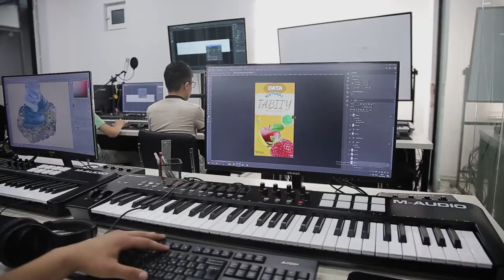«Grafik dizayn» kursi o’quvchisi bilan suhbat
👨🏻‍💻 Galdagi o'quvchimiz Shoxrux Karimboyev ham ijodiy kasblardan biri — grafik dizayn sohasini o'rganib keladi. U ham zamonaviy soha egasi bo'lish maqsadida shu kursni tanlagan.

😎 O’quvchilar kurs davomida Adobe Photoshop va CorelDRAW dasturlaridan foydalanib SMM postlaridan, banner dizaynlarigacha ishlab chiqishni o'rganishadi.

Dizayner bo’lishni sen ham xohlaysanmi? Unda izohlarda + qoldir, to’liq ma’lumotlarni shaxsiyga jo’natamiz😉